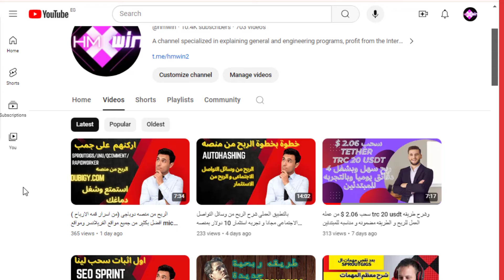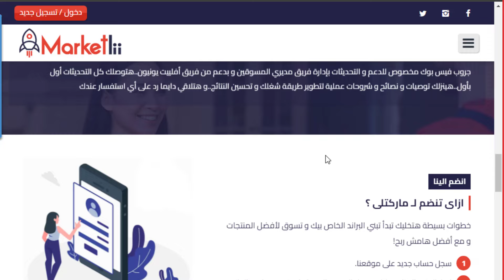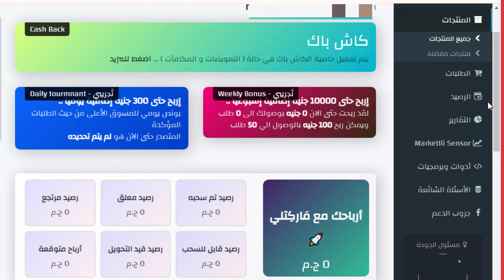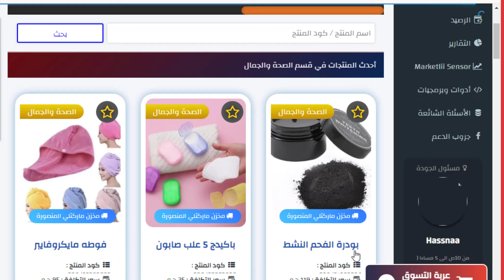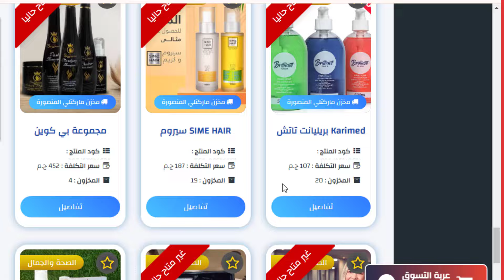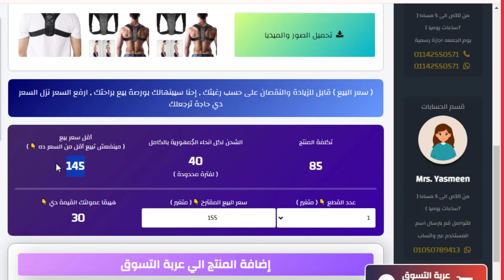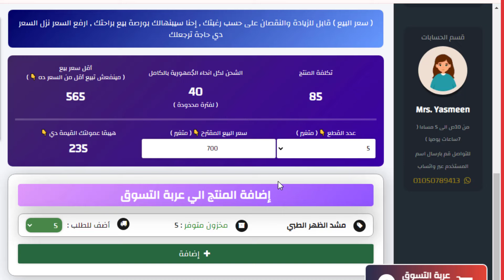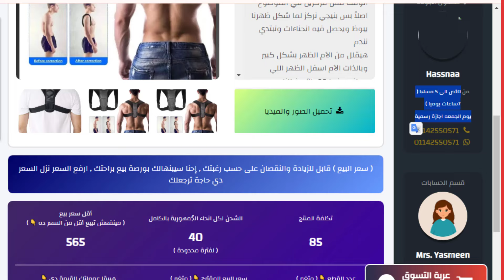ارباح محترمه من منصه ماركتيلى شرح المنصه خطوة بخطوة فى مجال من اهم مجالات الربح من الانترنت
لينك الانستجرام
لينك قناة الواتس اب whatapp channel new 2024